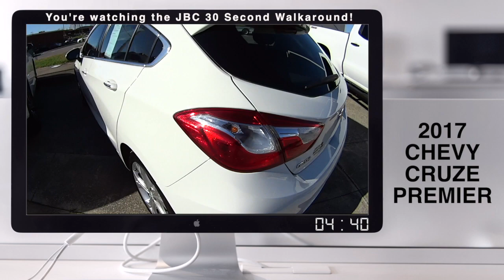2017 Chevy Cruze Premier Walkaround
2017 Chevy Cruze Premier Walkaround - Take a look at all of them!